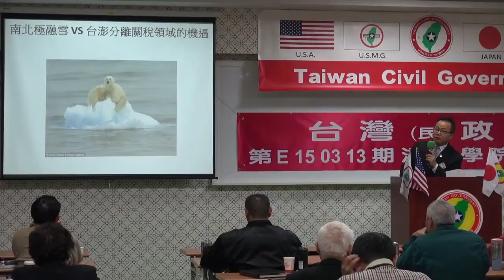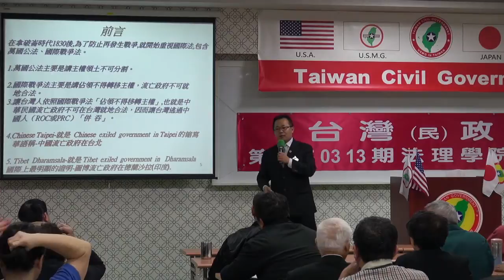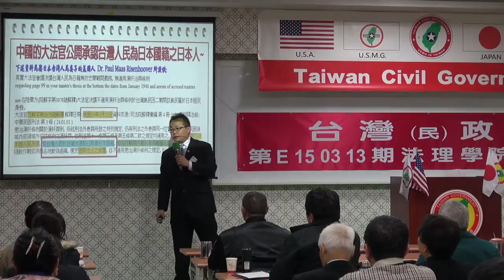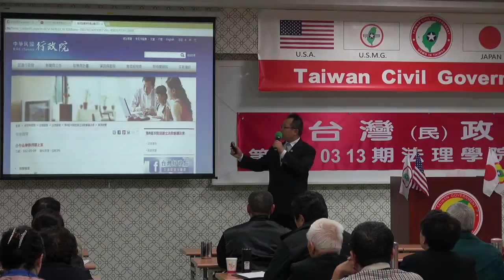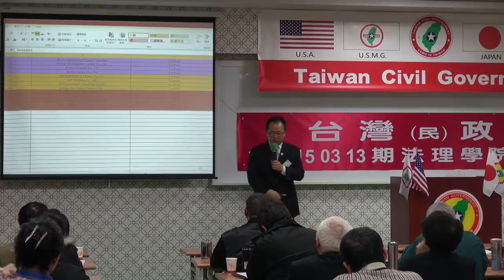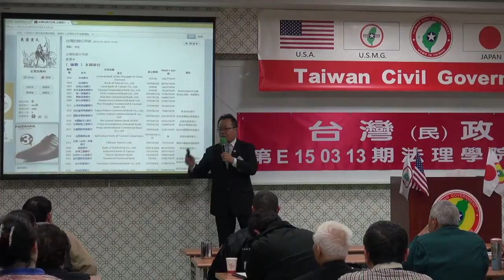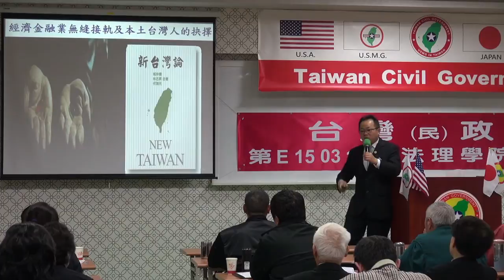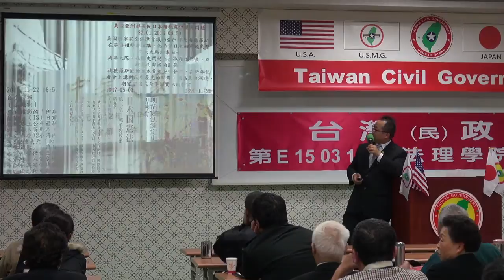150314-7-crt-經濟金融無縫接軌及本土台灣人的抉擇-李宙宇-台灣民政府第E150313期法理學院初級班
150314-7-crt-經濟金融無縫接軌及本土台灣人的抉擇-李宙宇-台灣民政府第E150313期法理學院初級班